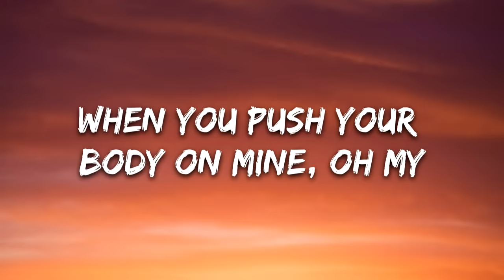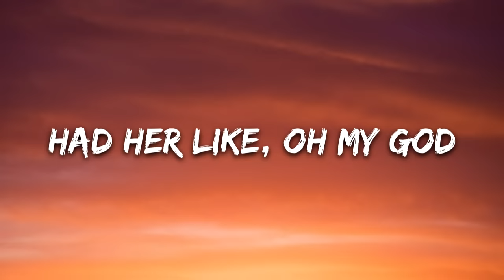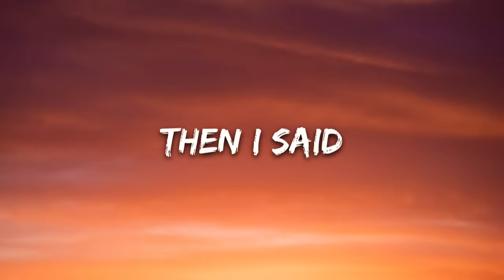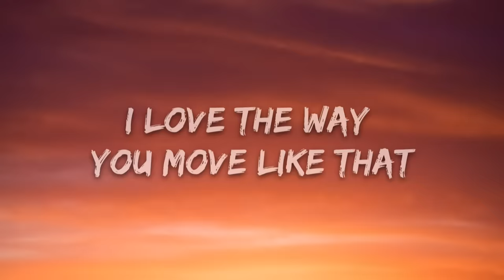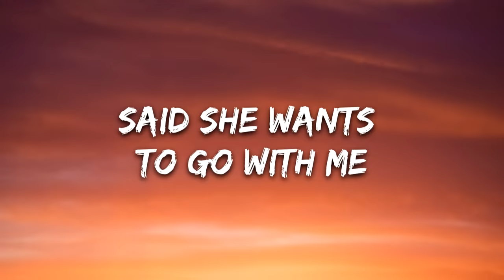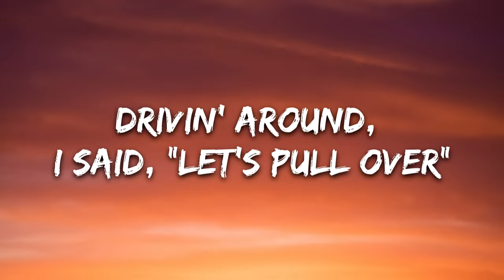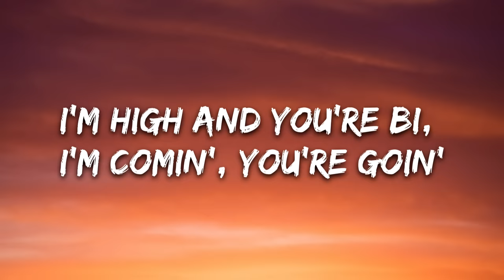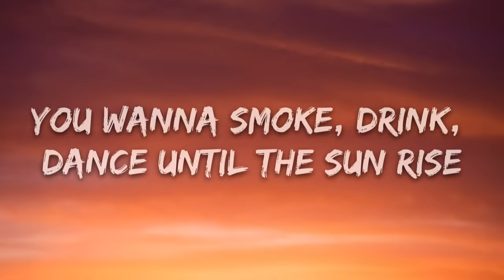Eminem - Those Kinda Nights (Lyrics) ft. Ed Sheeran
🎤 Lyrics: Eminem - Those Kinda Nights ft. Ed Sheeran

[Intro: Bizarre & Ed Sheeran]
Damn, girl, with your s**y ass, haha
Let me holla at you
D.A. got that dope
It's one of those kinda nights

[Verse 1: Eminem & Ed Sheeran]
Yes, this beat’s takin' me back to my D12 days
When we hit the club to go and hell-raise
Probably end up baggin' the cocktail waitress
And takin’ her straight back to the Motel-8
Yeah, Bizarre's tryna get a lap dance
Off a Xanax and Jack Dan' (Ayo)
Stripper walk by, I'm like "Goddamn"
She's like "That's harassment," I'm like "Yeah, and?" (Woo)
Holy Toledo, it's Miss Ohio
That’s the best ass I’ve seen in a while
We should be datin', she’s from Cleveland
But she's a bengal, this chick is catty
Is that a mini-skirt if it's a maxi?
That's the shortest thing for a dress since an addy
She said "Fuck off" and threw her liquor at me
Then I said, I said

If you wanna go hard tonight
Well then, the smoke and the bottle are on me, ah
Slip into the red dress you like
When we arrive, we probably won't leave, ah
I love the way you move like that
When you push your body on mine, oh my
You wanna smoke, drink, dance until the sun rise

This beat keeps takin' me back like my ex does
Only 'cause how good the s** was
Hit up the next club, met Alexa
But she was so extra, called her etcetera
Had her like, "Oh my God
My whole iPod's filled with your songs, I mow my lawn to 'em"
I said, "Oh my God, you know my songs?
That's totally awesome, I'm Marshall, what's goin' on? Ah (Haha)
Seriously though, jokes aside, how you doin'? You straight?"
She said, "No, I'm bi"
She said, "Are you drunk?," I said, "No, I'm high
I'm checkin' out the chick," she said, "So am I"
"What's in the cup, let me see that
Girl, where the rest of that promethazine at?"
She said, "Cool, gotta run out to my Cadillac though
And I'll be like Fat Joe, and bring the lean back"
Then I said

It's one of those kinda—

OMG
Like the gas in the tank, she's gettin' low on me
Said she wants to go with me
I said, "Go with you where?" She said, "Out"
I said, "I'm a candle, I'll go out if you blow on me"
Walk her out to the parkin' lot, here comes the brigade
Turn like a flip page, Swifty look shitfaced
Say peace to McVay and me and this chick take off like a sick day
Drivin' around, I said, "Let's pull over," she said, "No problemo
Windows are dark tint, roll up the car windows"
Monte Carlo in park, bumpin' Bizarre's demo
Gettin' head in the bucket, Marshmello
Yeah, I never in the club met a woman worth knowin'
But if you're ho'in
Opposites attract, I'm someone, you're a no one
I'm high and you're bi, I'm comin', you're goin'